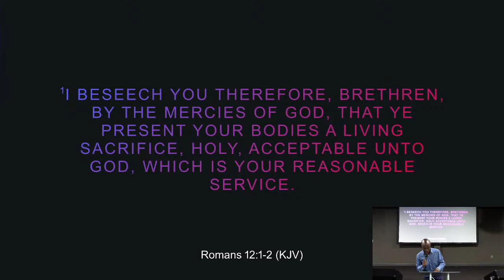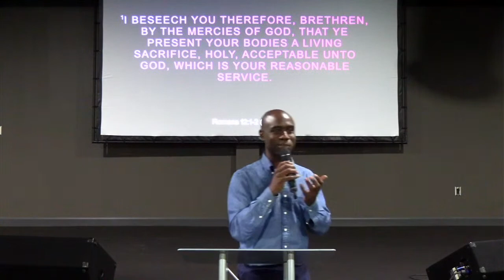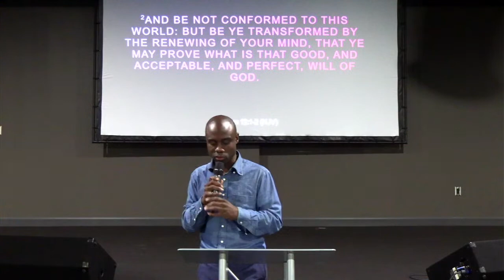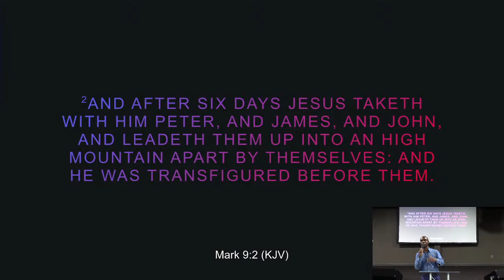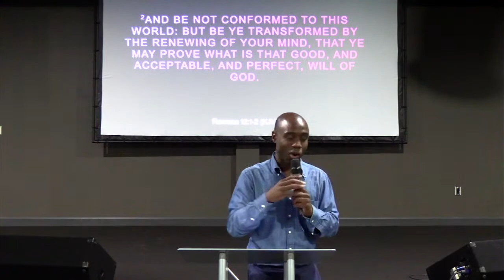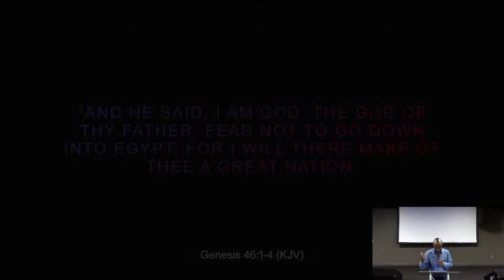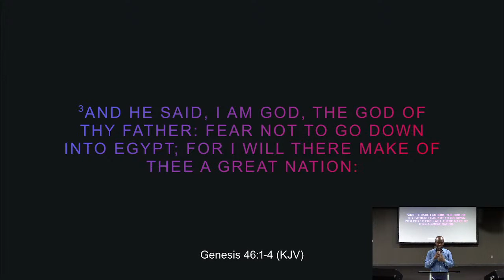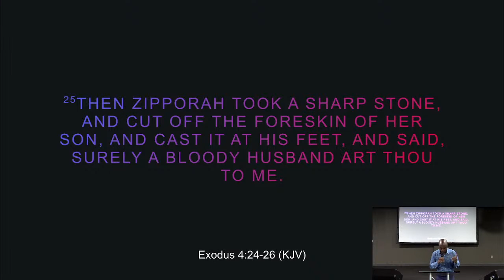Reset (Be Transformed) | Brother Kevin Daniel | Midweek Connect Point